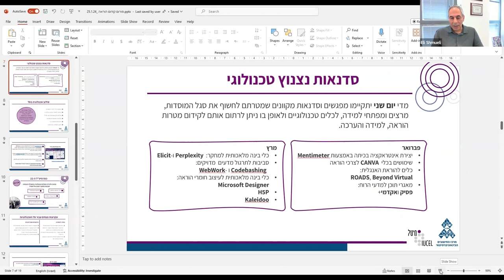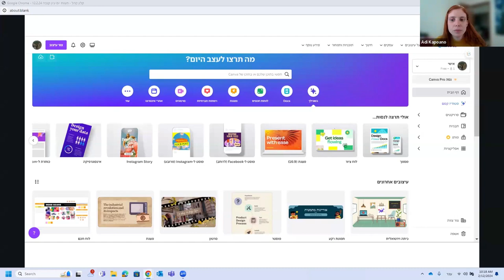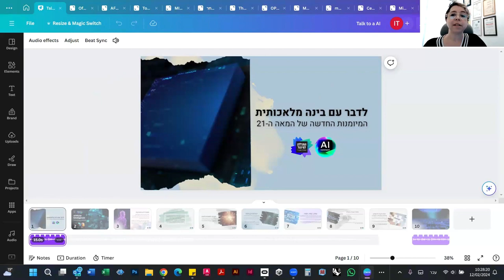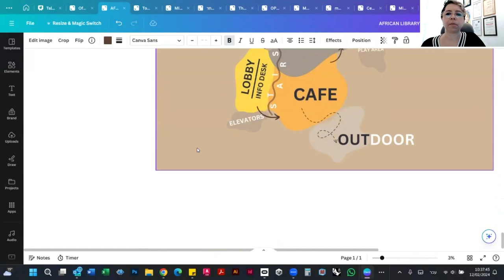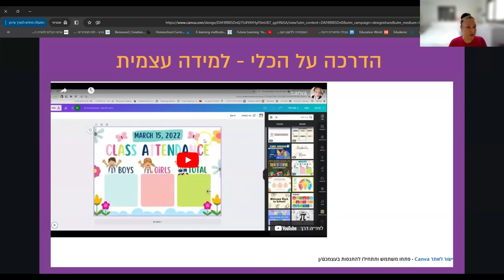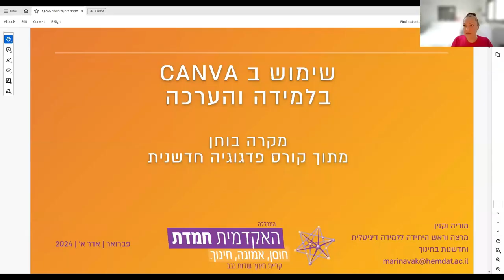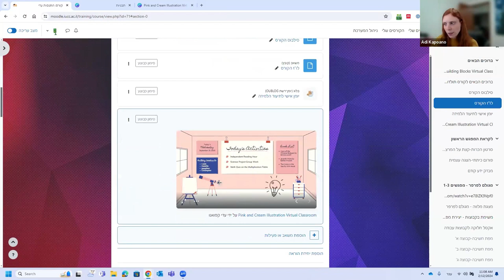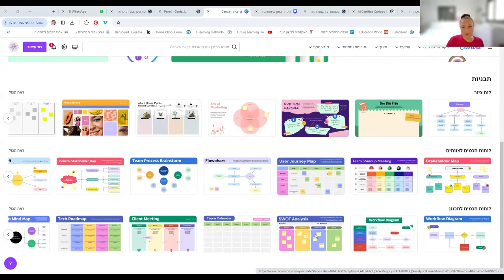נצנוץ טכנולוגי - שימושים ב- CANVA לצרכי הוראה ולמידה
00:00 אלי שמואלי, מנהל מיט"ל | דברי פתיחה
07:10 עדי קפואנו-אזוב, מיט"ל | CANVA על קצה המכחול
17:11 ענבל שטרייכמן-טל, המסלול האקדמי המכללה למנהל | הצגת חקר מקרה של שילוב הכלי בהוראה - Board
38:36 מוריה וקנין, האקדמית חמדת | הצגת חקר מקרה של שילוב הכלי בהוראה -  פוסטר
51:19 עדי קפואנו-אזוב, מיט"ל | הדגמת שילוב הכלי בהוראה - כיתה וירטואלית
1:07:17 סיכום ושאלות
CANVA הינה פלטפורמה מקוונת שמיועדת לעיצוב גרפי. ניתן לעצב בעזרתה מגוון של תוצרים במהירות ובקלות, ללא צורך ברקע בעיצוב. מרצים באקדמיה ומפתחי תוכן, יכולים להסתייע בפלטפורמה ליצירת תוצרים חזותיים כגון: מצגות מעוצבות ואקטרקטיביות, לוחות חכמים, סרטונים, דפי עבודה, פוסטרים, אינפוגרפיקות ועוד. את התוצרים, ניתן לשתף עם הקולגות ועם הסטודנטים. כמו כן, ניתן להשתמש בכלי כאמצעי להערכה חלופית. הכלי מצוי בסל הטכנולוגיות של מיט"ל.

במהלך יום העיון, תחשפו לפונקציות שונות של הכלי שיכולות לסייע לכם בתהליכי ההוראה וכן למקרי בוחן שונים של שימושים בכלי, אותן יציגו:

מוריה וקנין – ראש היחידה ללמידה דיגיטלית וחדשנות בחינוך במכללה להכשרת נשות ואנשי חינוך "האקדמית חמדת". נציגת המכללה בתוכנית פריזמה ובפורום לראשי המרכזים לקידום איכות ההוראה במוסדות להשכלה גבוהה. מרצה לפדגוגיה חדשנית ושילוב בינה מלאכותית בתהליכי הוראה ולמידה.
ענבל שטרייכמן-טל – מעצבת, רכזת מחשוב וחדשנות דיגיטלית בבית הספר לעיצוב וחדשנות במסלול האקדמי המכללה למנהל.